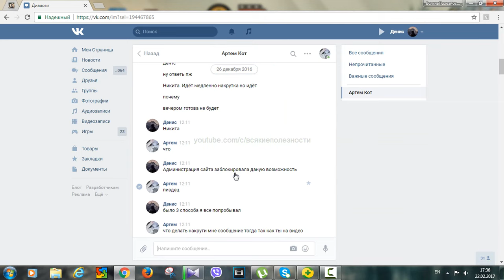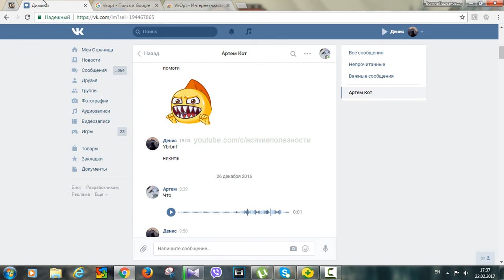Как сохранить всю переписку Вконтакте? / Как сохранить историю переписки